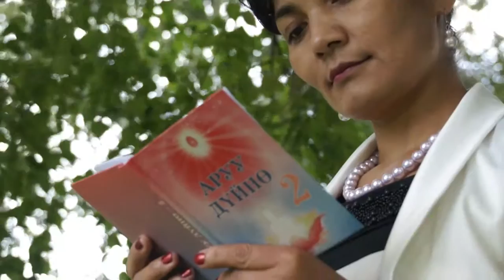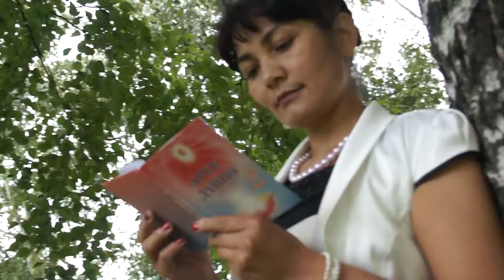Кыргы́зов разлюби́л 2013.06.20. Айбек Жолд Ош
Кыргы́зов разлюби́л - Нурик/Айбек Жолд Ош. Той Кыргы́з 5 000сом. Нурик Сва́дьбу! Айбек - Кыргы́з,Москва инициатива ассоциации «Дордой» (Кыргы́зстан) открылся новый оптовый рынок «Южные ворота», сообщает Азаттык (киргизская служба Радио Свобода). По словам президента рынка Аскара Салымбекова, на рынке имеется 3400 торговых мест, из них тысяча предоставлена кыргызстанцам. 60%. Турции, Азербайджан, Вьетнам. Этот бренд стал возможным благодаря нашим швейникам, марка «Made in Kyrgyzstan» пользуется спросом у российских покупателей. Стимулом для этого стали налоговые льготы, хорошие условия по сравнению с другими странами. Поэтому основной продукцией на московском рынке будут текстильные изделия из нашей республики», - инфоагентство «Фергана». Пятиэтажное здание на Большой Ордынке - само посольство Кыргы́зстана, соседний двухэтажный особняк - гостевой дом с рестораном. Здание старинное, построено в 1915 г - и очень дорогое. метро "Добрынинская" уже несколько месяцев как превратилась в этакое неформальное 2-е кыргызское посольство в Москве. Со ст_ "Комсомольская", что возле Казанского вокзала (откуда в Москву приходят поезда из Центральной Азии), всех азиатов вытеснили мигранты из Узбекистана. Кыргы́зы тогда облюбовали "Добрынинскую" - благо она возле родного посольства. Бишкекские интеллигенты, посещающие Москву, возвращаются в шоке - от кыргы́зских "добрынинских" нравов. Земляки-маргиналы толпятся, матерятся, орут в сотовые телефоны, пристают к прохожим. "Честно говоря, хочется москвичей поблагодарить - за терпение, - рассказывал недавно один из таких интеллигентов. - Представьте, если бы в Бишкеке возле, ну скажем, посольства Китая такая же толпа китайцев собиралась - и так же себя вела бы...". Ст. "Добрынинская" постоянно мелькает и в репортажах московских СМИ. Под красноречивыми заголовками: "Кыргы́зы в Москве решают любые вопросы с документами", "Из метро - с полным комплектом документов". "Ст_и подземки превращены в нелегальные филиалы паспортного стола". Здесь у ловкачей-коммерсантов из Кыргы́зстана можно заказать любые документы - от регистраций и медкнижек до военных билетов и паспортов. Даже российских паспортов!  "Добрынинская" превратилась в вечную головную боль и для сотрудников кыргызского посольства. Случалось, даже самого посла Болота Джунусова (добирающегося на работу на метро) останавливали молодые земляки: "Байке, регистрация нужна?". Только в 2013 г, говорят в кыргы́зском диппредставительстве, уже было три случая, когда мосполиция, приглашённая посольскими работниками, изымала у этих шустрых посредников поддельные гербовые печати посольства - ими те заверяли мигрантам справки и свидетельства. Так что кыргы́зским дипломатам в Москве не позавидуешь. Впору "караул" кричать от безобразий, к-рые творят сограждане...